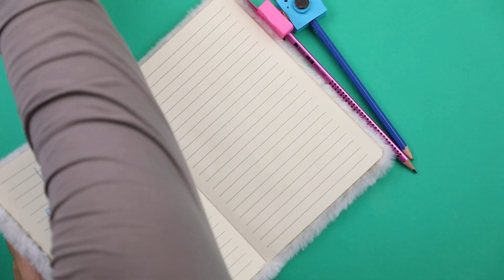Easy& COOL DIY SCHOOL SUPPLIES💜💛 , Back To School Life Hacks#83